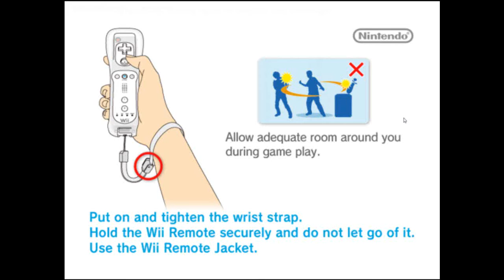Let's Play Rune Factory Frontier Part 18